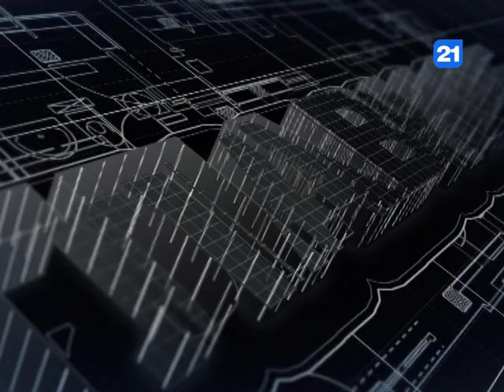Валерий Гилецкий в программе «ГЛАВНОЕ» 11.06.2018